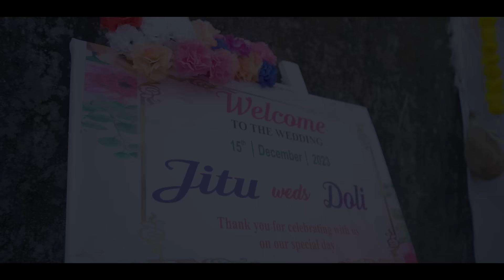Bodo Weeding video part 1||BodoWedding|| (Jitu & Doli) 15/12/2023🙏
DOP:-Wedding King & The event lens